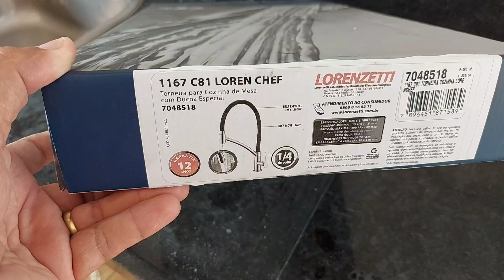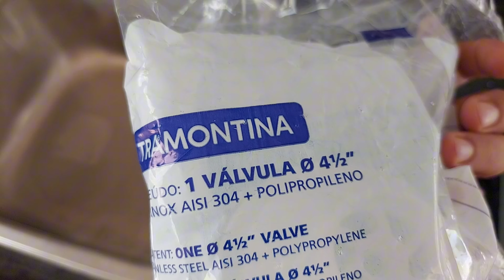Torneira Lorenzetti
Instalação da torneira 1167 C81 LOREN CHEF e válvula drenante Deca
Referencia 7048518
Torneira de mesa com ducha especial